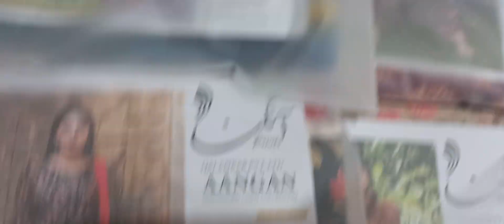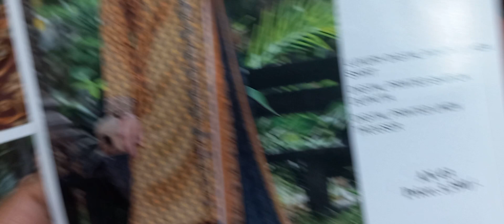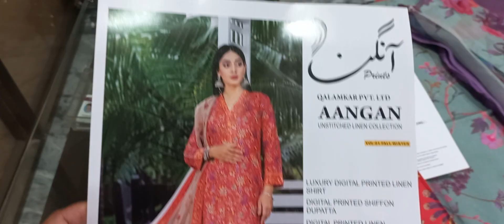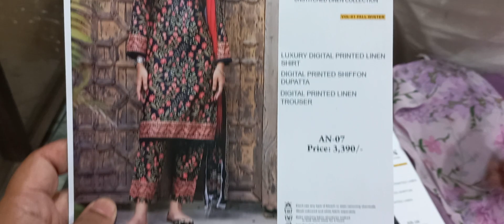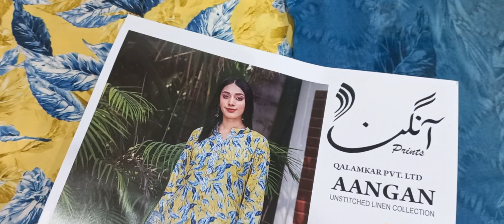AANGAN By QalamKar Winter Linen Vol 01 2023 | Mega Discount